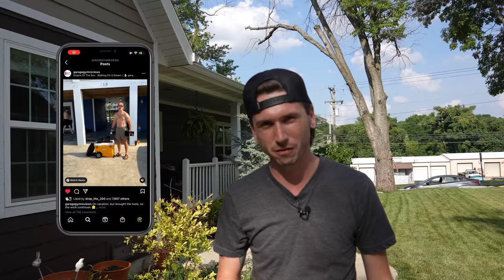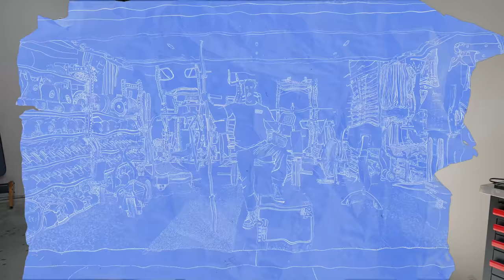Moving World's Heaviest Squat Rack w/ A Tow Truck!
Welp, with the move to a new garage gym, we've had to find some creative solutions for moving the gym equipment. One such piece of equipment is the ForceUSA G20 Squat Rack. This bad boy IS heavy and Sam, the GGR Production Manager said we could move it with a tow truck. I disagreed.

So, today we move quite possibly the heaviest squat rack in the world...with a tow truck. Or at least try to.